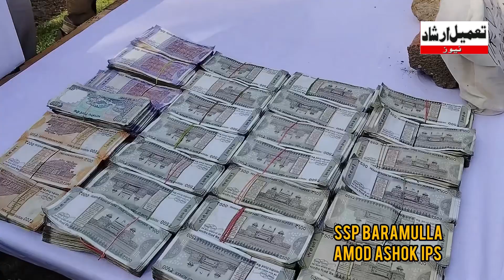Narco Smuggling module busted in Baramulla; Sahil Nazir wani interviews SSP Baramulla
watch || Narco Smuggling module busted in Baramulla; Sahil Nazir wani interviews SSP Baramulla Shri Amod Ashok (IPS).